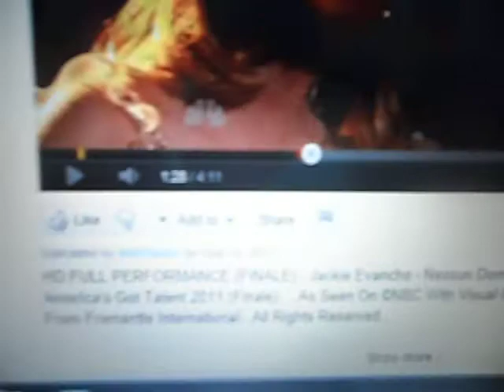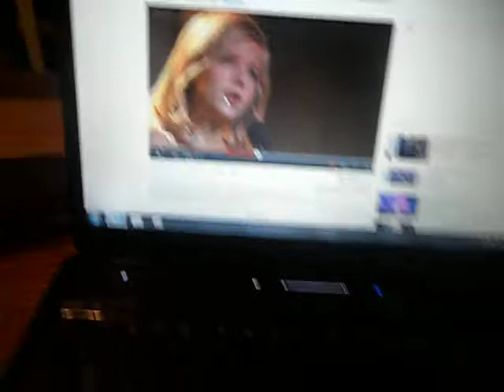Happy Halloween!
Have a GREAT HALLOWEEN!